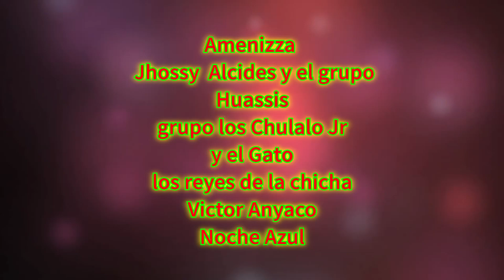CUMPLE PATTY BERROSPI Volumen 1